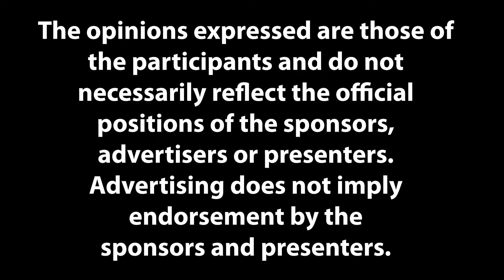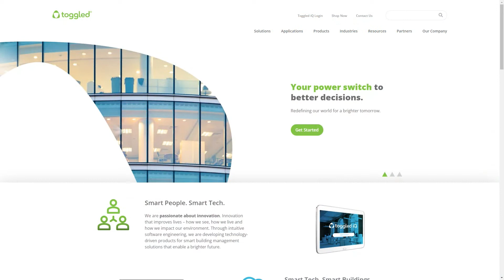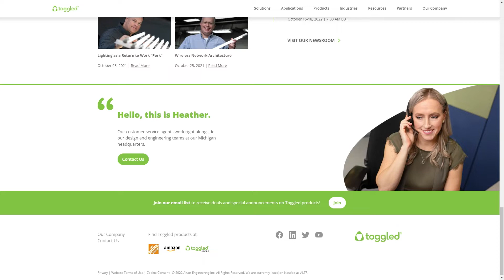Episode 1 - The Lighting Controls Podcast Launch with Webster Marsh & Ron Kuszmar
Welcome to The Lighting Controls Podcast, where we discuss all things lighting controls. Webster and Ron will be joined by various guests from the lighting industry.  In this, our first episode of the new series, Webster and Ron  look back at the Conversation Series and look ahead at the future of the new Lighting Controls Podcast.

In this series, C. Webster Marsh and Ron Kuszmar tackle the challenges of controls in the lighting industry. Asking industry members the tough questions, such as: Where are lighting controls headed? How does one design a good system? What is an Integrator? Find out the answers to all this and more on The Lighting Controls Podcast.